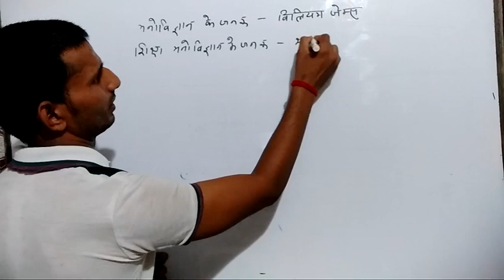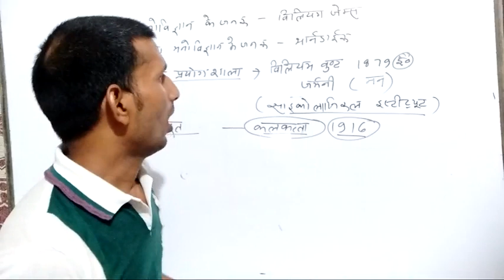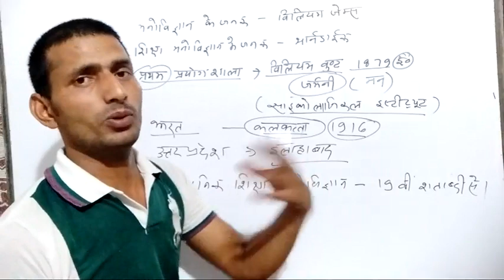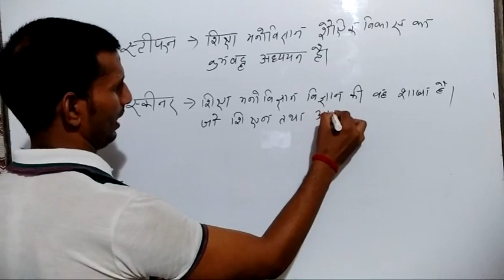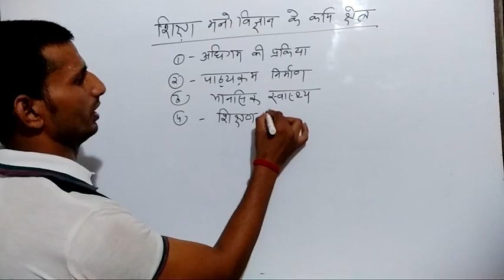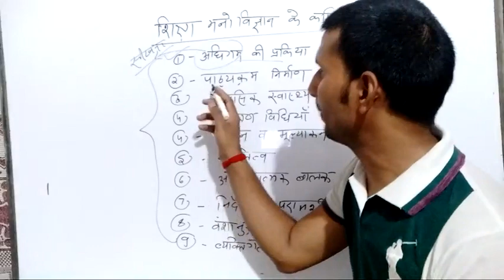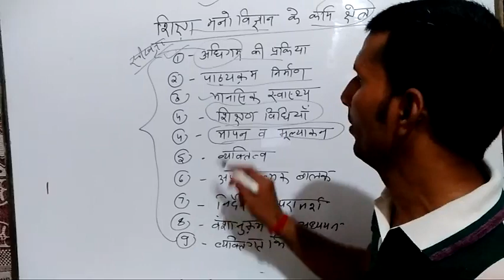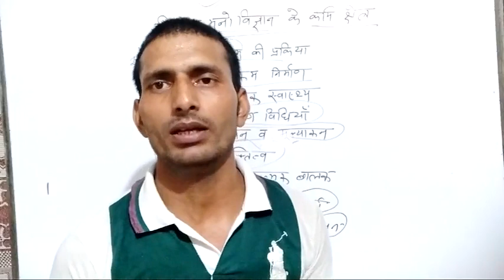शिक्षा मनोविज्ञान की परिभाषा व कार्यक्षेत्र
Ashutosh sir